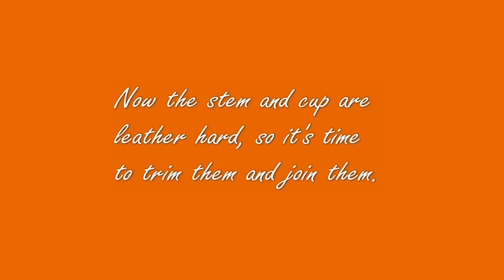Pottery: How to Make a Wine Goblet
I'm sorry the focus isn't better on this clip! I'm sorry I can't easily respond to comments left on youtube. Please direct question to my Facebook page Evolution Stoneware Pottery or email me through my This is an instructional pottery video on how to throw a wine goblet by Janis Hughes in the Evolution Stoneware Pottery studio.

for my 3 hour "Custom Clay Pottery Tools" video series and go to Evolution Stoneware Pottery on Facebook for my latest updates.